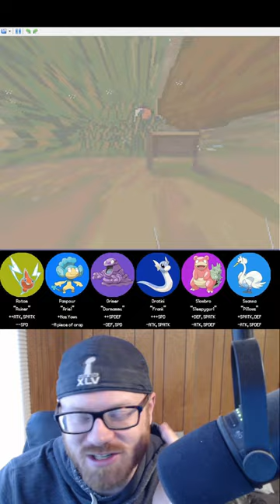Can baby Frank survive? White Part 4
Some high stakes battles and a variety of unique encounters in this part of the adventure!

I have never played Pokemon White before and I've started it with a randomized Nuzlocke. It's been quite the journey so far.

Streaming live Saturdays Noon EST, Tuesdays, Thursdays 6pm eastern time!